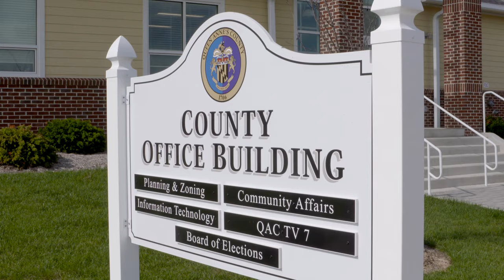Eagle Scouts Building Veterans' Memorial At New County Building